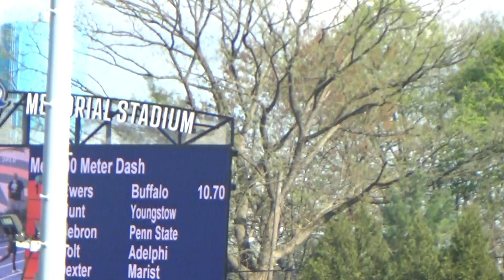4/16/23 - Chris Holt - 100m (10.71)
Sunday, 4/16/23 - Bison Outdoor Classic @ Bucknell University, Lewisburg, PA